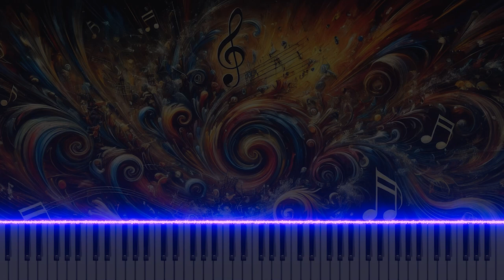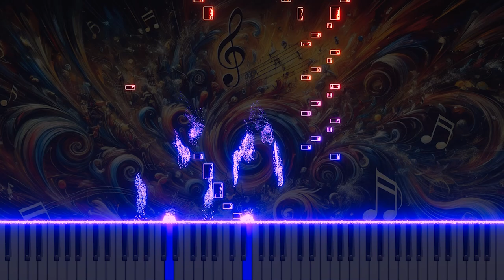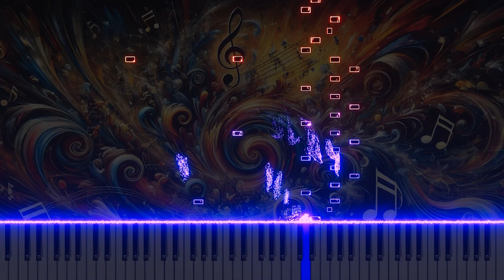Vivaldi's Concertos for 5 Instruments Op.7 3.Allegro assai: Piano versiosn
This is a piano arrangement of Antonio Vivaldi's Concertos for 5 Instruments, Op.7 3.Allegro assai. The piece explores the energy and vitality of classical music through the piano's fast and intense rhythms.